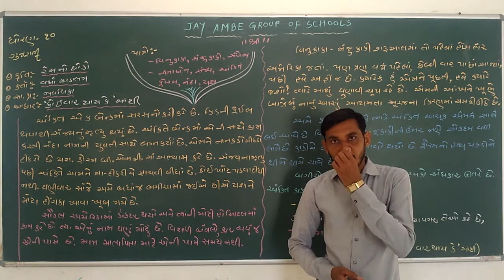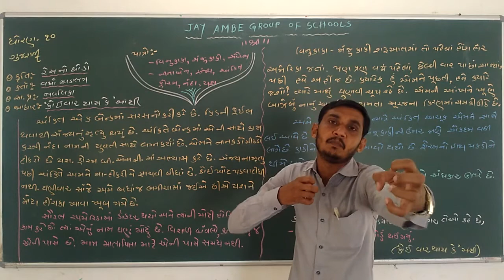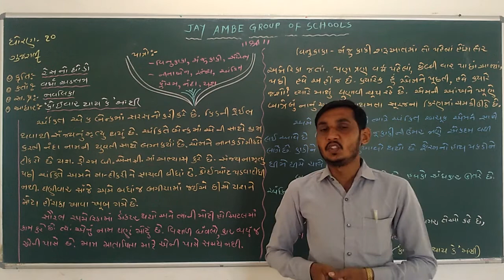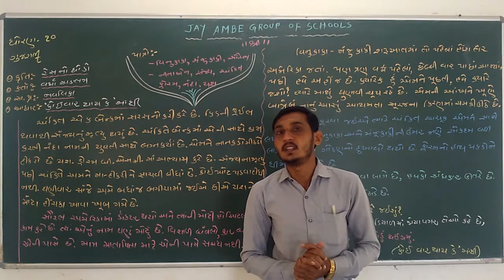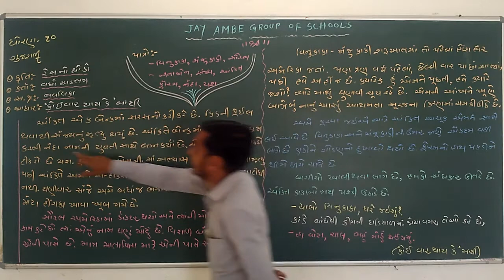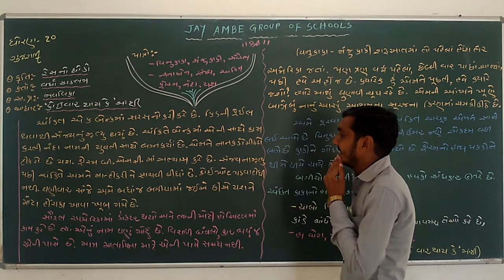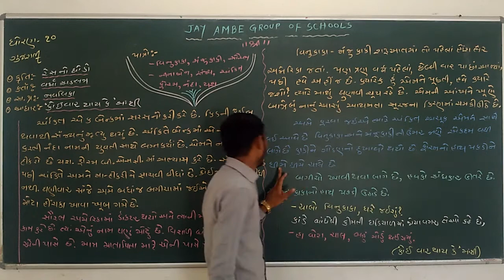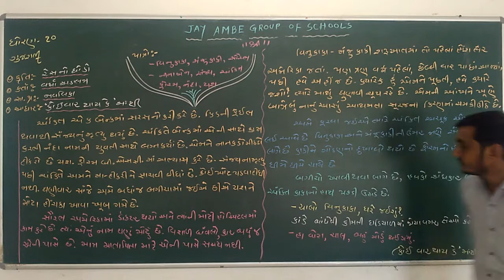STD 10 GUJARATI CH 2 VIDEO 10